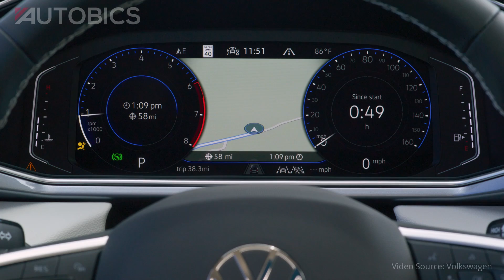2025 VW Taos - Exterior, Interior & Drive | AUTOBICS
Volkswagen of America Inc. announced a range of updates for the Taos that deliver a fresh new look, upgraded technology, and more power to complement the versatility and efficiency of this affordable, fun-to-drive SUV. Revised exterior styling and an expanded selection of paint options are joined by new wheel designs to deliver even more curb appeal, while upgraded in-car tech and powertrain refinements further elevate the appeal of this neatly packaged compact sport-utility vehicle.

Great Discounts on Car & Bike Accessories